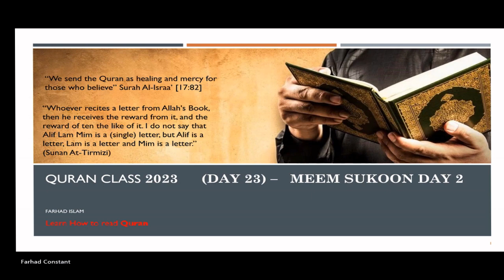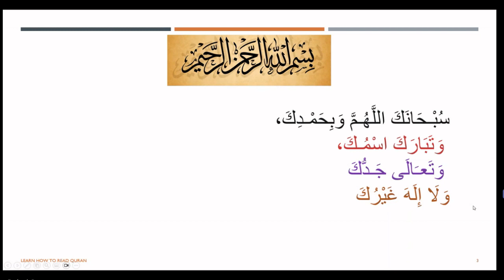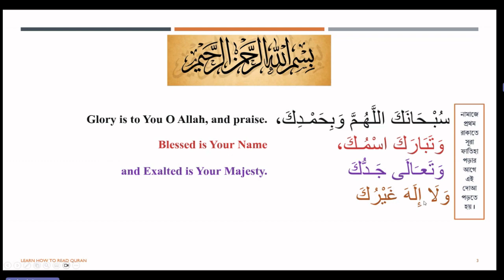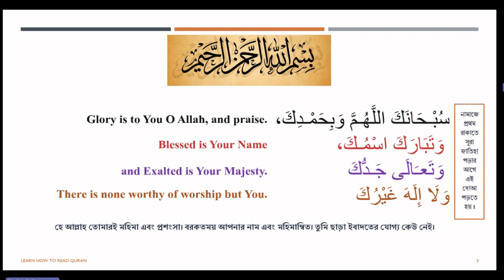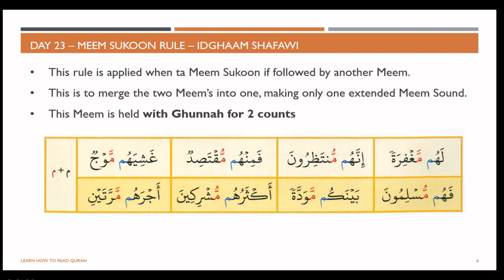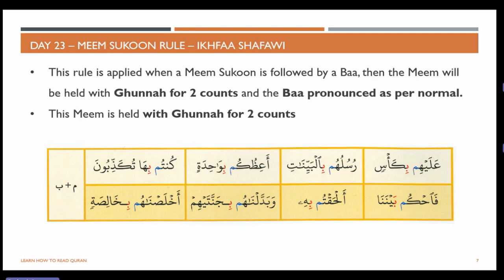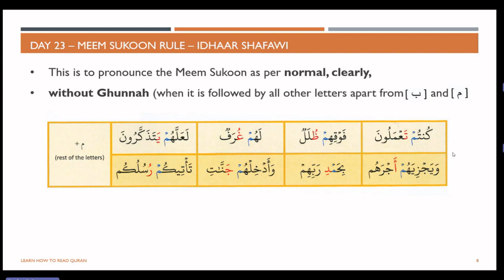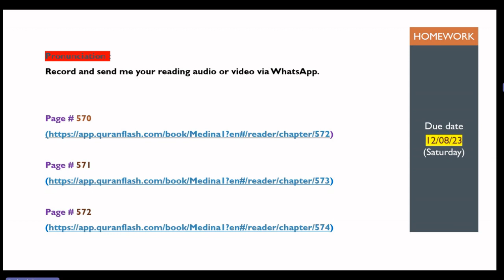এসো সহি করে কোরআন পড়ি - 2023 - Day 23 - Meem Sukoon Practise